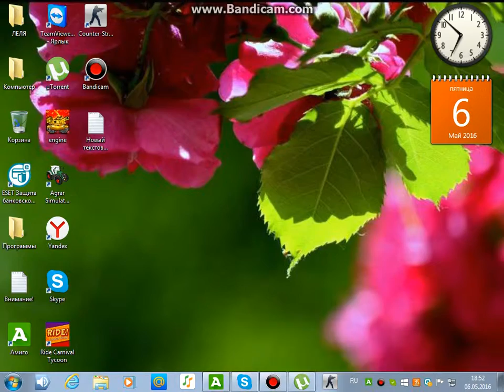Девушки Еквестрия песня Пасматри на нас